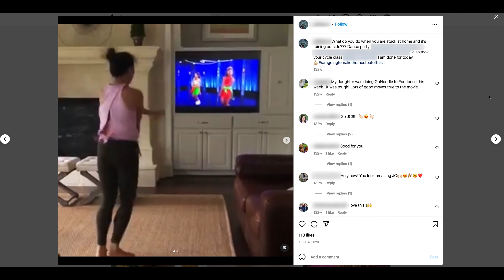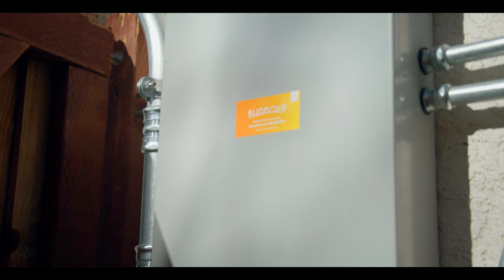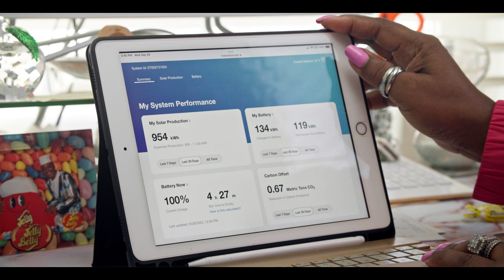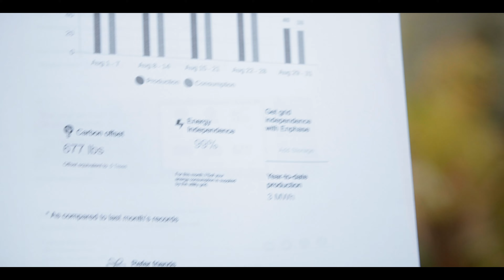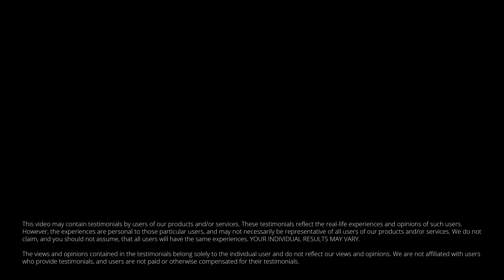Sunnova Customer Stories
Hear Sunnova reviews from customers, in their own words, about their experience with Sunnova SunSafe® home solar and battery storage. For more information on Sunnova and the home energy services we offer,

Learn more about Sunnova SunSafe® home solar system and solar battery storage

Want to become a Sunnova solar dealer?